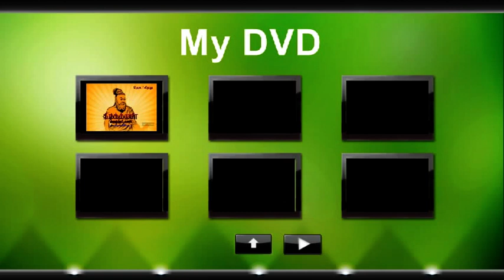Thirukural - Aratthuppal - 06